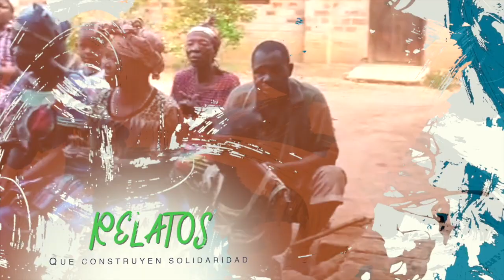¿Qué pasa entre Israel y Palestina? Te contamos!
En el Podcast de hoy te contamos junto a la Hna. Lorena Sesatty, como se encuentra su gente en estos países que viven un conflicto que transcurre por varios años, pero dónde están sufriendo muchos seres humanos.

Presentamos una mirada desde las misioneras combonianas que residen en Jerusalén y su opción por ser puente y conexión entre los pueblos que más sufren. Nos cuentan sobre el trabajo realizado como apoyo a las familias palestinas y un llamado a que sigamos construyendo la paz para nuestros pueblos donde nadie se quede atrás.